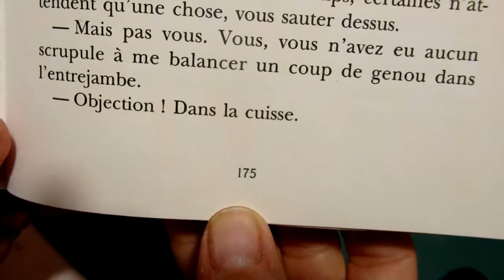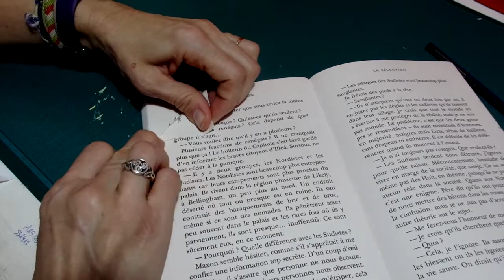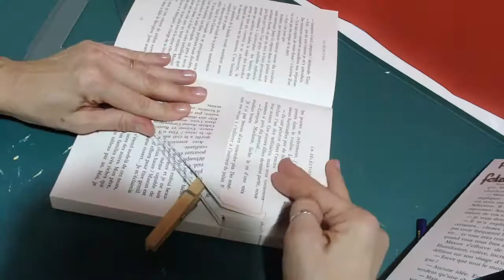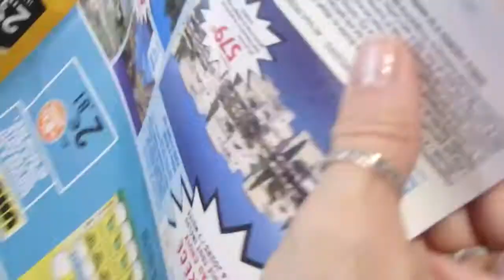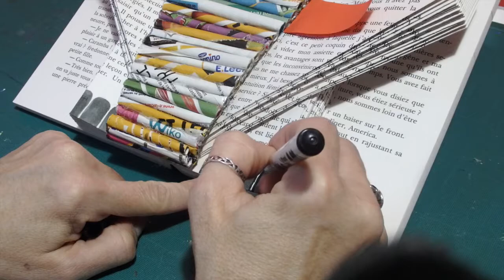# Elephant Pliage de livre #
Bonjour,
A vous de réaliser ce pliage de livre en forme d'éléphant !!
A bientôt!